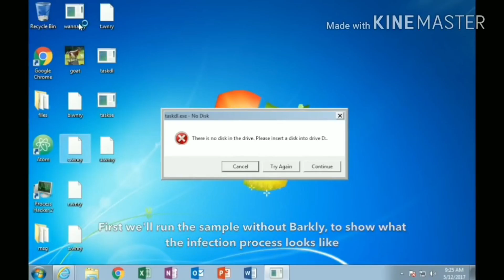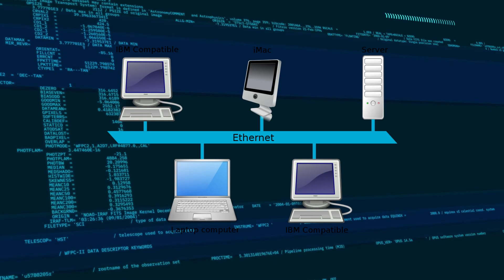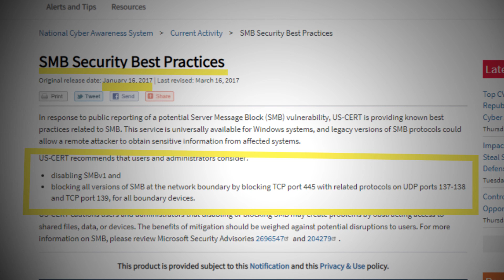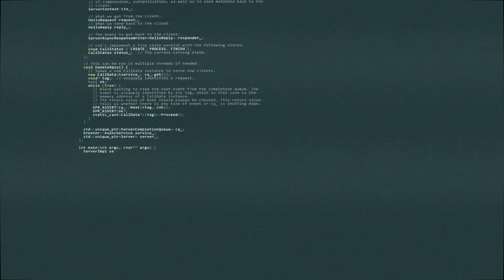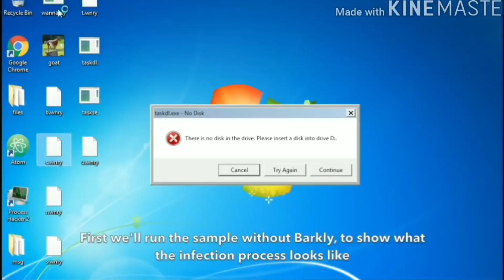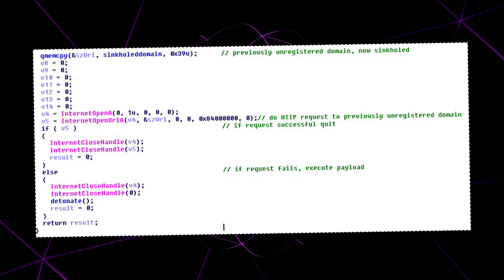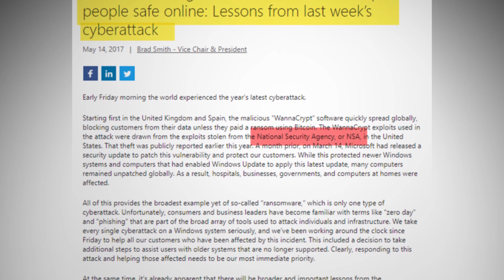Wannacry, el mayor CIBERATAQUE de la historia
Imagina un día que te despiertas y enciendes el ordenador. Todo normal, hasta que de repente todo el sistema se vuelve raro, hasta que se te aparece una ventana anunciandote que todos tus archivos, sí, todos tus archivos fueron encriptados. Y que la única manera de recuperarlos es pagando una suma de dinero. Oh no, entonces empiezas a recordar cómo todas tus fotos, vídeos, canciones, proyectos, han sido secuestrados, esa sensación de vacío que solo la llenan los recuerdos digitales. Bueno, ese fue el escenario de muchos causado por Wannacry, un ransomware que afectó a más de 200,000 máquinas, hasta que  un par de investigadores lograron combatirlo, apoyados por varias organizaciones en la lucha contra la ciberguerra.

Referencias

5 Minutes Review | Wanna cry virus in action.

De T.seppelt, derivate work from File:Ethernet.png, including content of the Open Clip Art Library, by © 2007 Nuno Pinheiro &amp; David Vignoni &amp; David Miller &amp; Johann Ollivier Lapeyre &amp; Kenneth Wimer &amp; Riccardo Iaconelli / KDE / LGPL 3, User:George Shuklin and the Tango Project!